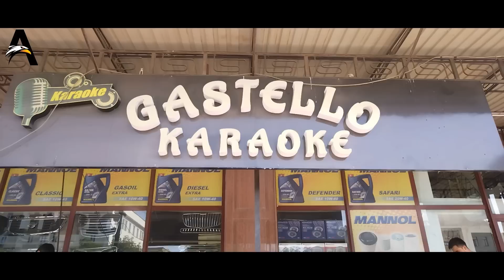ОЛИМЖОН ХАЙДАРОВ ҚАМОҚҚА ОЛИНДИ ФАРҒОНАДА 6 КИШИ ЁНИБ КУЛ БЎЛДИ ТЕЗКОР ХАБАР